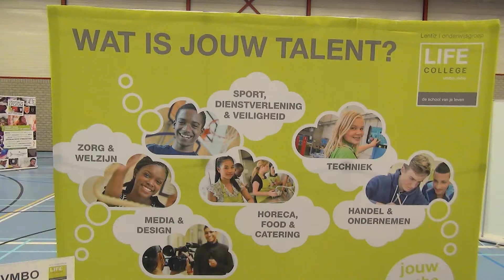Schiedamse Scholenmarkt: Lentiz Life College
De scholen voor voortgezet onderwijs hielden maandag in de Groenoordhal een beurs voor leerlingen van groep 8. Iedere school had een eigen stand met alle informatie over hun school. Deze week wordt er elke dag een school in de schijnwerpers gezet!